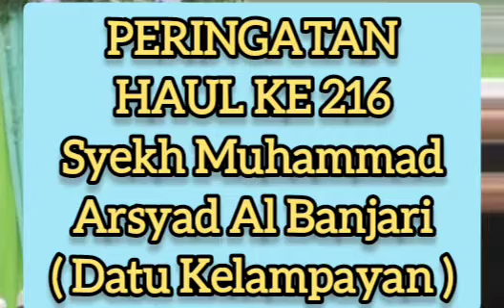Peringatan Haul Ke 216 "Syekh Muhammad Arsyad Al Banjari ( Datu Kelampayan )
Peringatan Haul Ke 216 "Syekh Muhammad Arsyad Al Banjari ( Datu Kelampayan ) bersama Ustadz M. Yannor ( Guru Kalua )